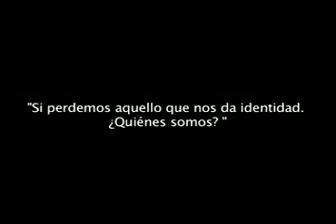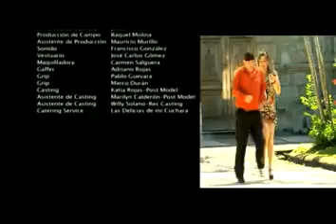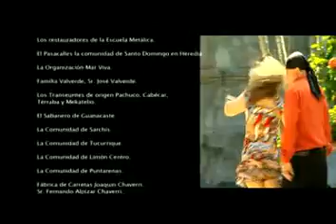Patrimonio Cultural de Costa Rica (El patrimonio es de todos) III Parte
Patrimonio Cultural de Costa Rica - III Parte
Con la autorización del Centro de Conservación Patrimonio Cultural. MCJ.